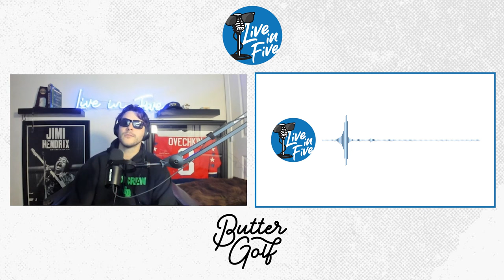Episode 33 - Colt Knost Live From Augusta: A Tradition Unlike Any Other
A new episode with Jordan Schmaltz and Gage Ausmus.

This week the fellas get into:
- Weekend Recap
- Caitlin Clark
- Augusta Action
- Who Wins The Hobby Baker?
- Frozen Four
- One Hitters with Auzzo
- Nailgun/Celly Of The Week
- 88th Edition of the Masters
- Picks for the Week
- Liv Talk
- Favorite Hole at Augusta
- Snack Bar Special
- Broadcasting
- Playing Days
- Best Spot for a Golf Trip with the Boys
- Tiger Stories
&& much more !!

Episode 33,Colt Knost Live From Augusta,pga tour,drew stoltz,gm golf,fox sports, Tradition Unlike Any Other,Episode 33 Colt Knost,butter golf,college hockey,golf,Live From Augusta A Tradition,bluegrass,banjo,she will rise media,Augusta A Tradition Unlike Any Other,Episode 33 Colt Knost Live From Augusta A Tradition Unlike Any Other,episode 33 colt knost live from augusta a tradition unlike any other,top pakistani dramas,Live in Five